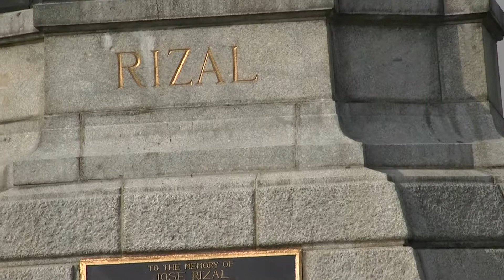リサールパーク にて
公園が広いので周辺施設も観て廻ると、１日では回り切れませんでした。もう一度行きます。